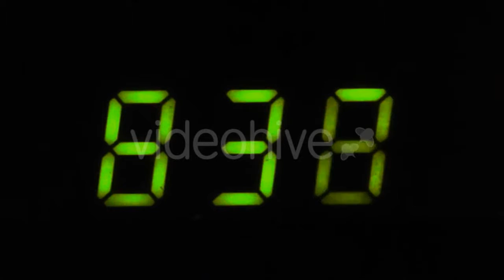Tasty Maki Sushi Put In a Plate - (food) Stock Footage | Mega Pack +40 items